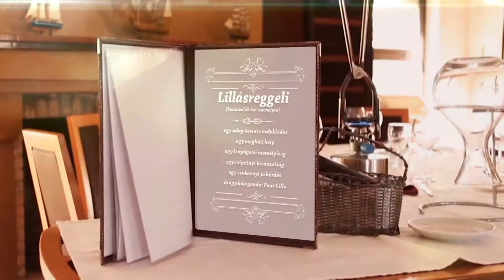Lillásreggeli ajánló 2016/32.hét